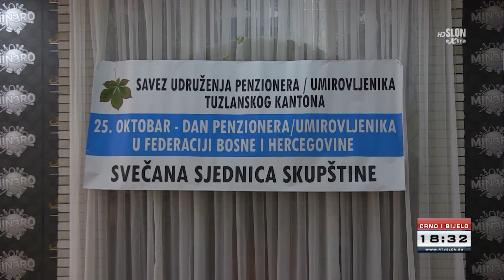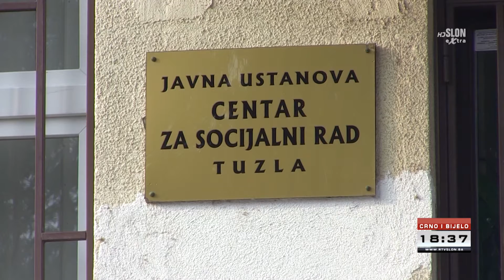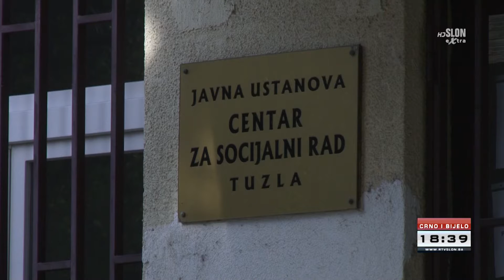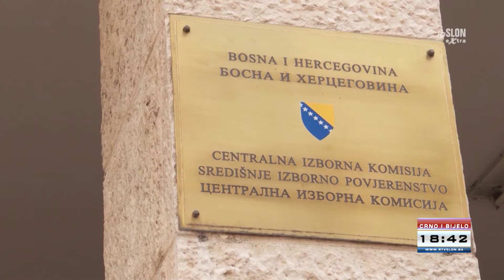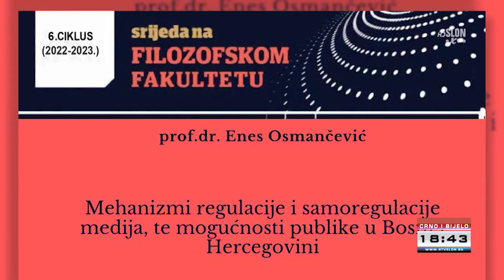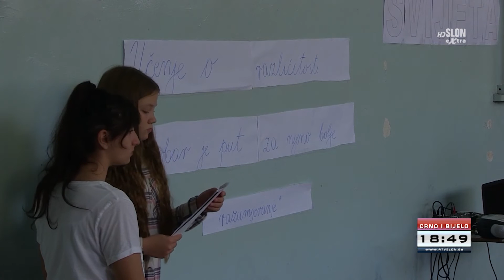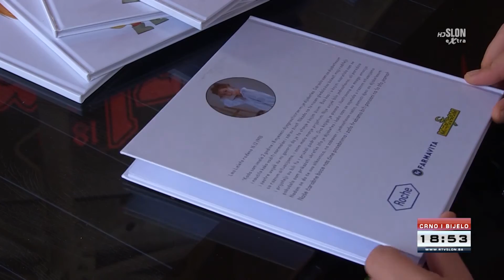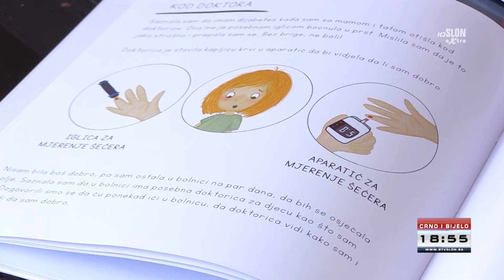Dnevnik Televizije Slon Tuzla - Crno i Bijelo - 25.10.2022.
U večerašnjem izdanju dnevnika za Vas smo pripremili:

- 25. oktobar Dan penzionera u Federaciji BiH – U kakvom su položaju penzioneri danas ?

-Vlada TK odobrila sredstva za subvencioniranje troškova boravka djece u vrtićima

-Centralna izborna komisija BiH podnijela novu prijavu Tužilaštvu BiH zbog falsifikovanih listića

-Ovog vikenda počinje Prvenstvo BiH u košarci